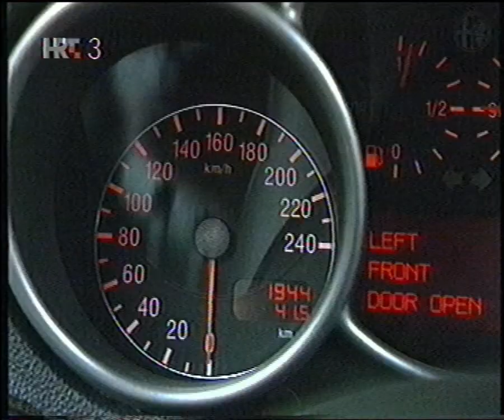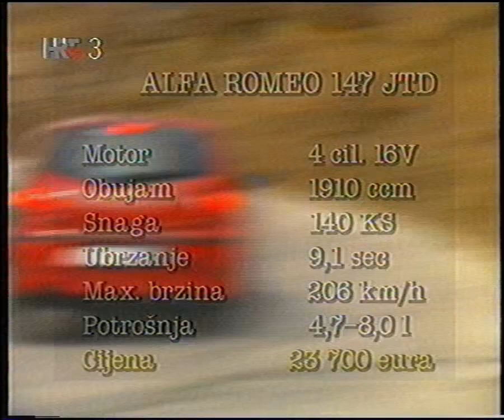Juraj Šebalj recenzira Alfu Romeo 147, 1.9 JTD (2002.)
Ovo je prvi i originalan video, svi na drugim kanalima su reuploadovi.